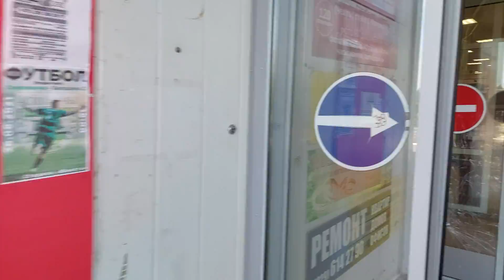Лето в ОСИПОВИЧАХ 2021!!! Отдых в ПАРКЕ!!! Покупаю ПИВО!!!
24 июня 2021 года.

Беларусбанк
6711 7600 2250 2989 карта МИР (с 10.05.22)
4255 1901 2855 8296 валютная карта
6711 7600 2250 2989 белорусские рубли

Прямо сейчас на Одноклассниках закачивается 1228 фото из Осипович!!!

Идём на ТАНЦЫ! 90-е в ПРОВИНЦИИ! Вот как это было!
ДИСКОТЕКА 90-х! Лучшая! Лучшее нашей МОЛОДОСТИ!
Любимая ДИСКОТЕКА 90-х! Лучшее чем запомнились ЮНЫЕ ГОДЫ!
ДИСКОТЕКА из 90-х! Где ж вы мои годы ЮНОСТИ прошедшей!
ТАНЦЫ 90-х на РАЙОНЕ! Не Забудутся НИКОГДА!
МЕГА ДИСКОТЕКА 90-Х или СХОДКА МАФИИ? Собрались ВСЕ МОИ! Семья, ДРУЗЬЯ, Племянница, Одноклассники!
ДИСКОТЕКА 90-х! КРАСОТКИ-ДЕВУШКИ из Прошлого! Ночное РАНДЕВУ!
ДИСКОТЕКА из 90-х! Танцы для ВСЕХ! Лучшее ВРЕМЯ в ЮНОСТИ!
ДИСКОТЕКА из 90-х! КРАСОТА и МУЗЫКА нашей ЮНОСТИ!
ДИСКОТЕКА 90-х! ЛЮБИМАЯ! Городская ТАНЦПЛОЩАДКА!
Танцплощадка середины 90-х! Девичья КРАСОТА и ГРАЦИЯ!
ДИСКОТЕКА в 90-х! Лучшее что ПОМНИМ! Это Наше ВСЁ!
ДИСКОТЕКА 90-х! Не ЗАБЫВАЕТСЯ такое НИКОГДА! 3ч.
ДИСКОТЕКА из 90-х! Мужской СТРИПТИЗ! Кайф на танцплощадке! 1ч.
ДИСКОТЕКА 90-х! Молодость! Ты как времени замок!
ДИСКОТЕКА 90-х! Как она меня манила! Чтобы увидеть её! Видимо и девочки так же думали!
ДИСКОТЕКА 90-Х! ЗВЕЗДА по имени "S", танцплощадки!
ДИСКОТЕКА 90-х! Танцуем без перерыва! И это в КАЙФ!
ДИСКОТЕКА 90-х! ЗАЖИГАТЕЛЬНЫЕ кадры! Уходящая ЭПОХА!
ДИСКОТЕКА 90-х! Прямо под ДОЖДЁМ! 1ч.
ДИСКОТЕКА 90-х! Прямо под ДОЖДЁМ! 2ч
ДИСКОТЕКА 90-х! Прямо под ДОЖДЁМ! 3ч.
А вот ТАК мы в 90-х, УМЕЛИ! На Встрече ВЫПУСКНИКОВ! Родная ШКОЛА №2!
ДИСКОТЕКА 90-х! Прямо в ПОЛЕ! На берегу речки собрался весь район!
Дискотека 1996! Я ТЕБЯ нарисовал! Для ТикТок!
ДИСКОТЕКА 1996! Танцы без ПЕРЕРЫВА!
41
ДИСКОТЕКА 90-х! В пионерском ЛАГЕРЕ! Летнее ОЧАРОВАНИЕ!
ЛИЦА 90-х! МАЙ-94! Наши ПРЕДКИ! Или МЫ МОЛОДЫЕ! 1ч
ЛИЦА 90-х! МАЙ-94! "Древние" ПРЕДКИ! Или МЫ МОЛОДЫЕ! 2ч
ЛИЦА 90-х! Наши ПРЕДКИ! Или МЫ МОЛОДЫЕ! И... 2021! 3ч
ВЫПУСК из 90-х! КЛИП! Лучше ДАЙ НАМ ДОТАНЦЕВАТЬ!
ПРОЩАНИЕ со ШКОЛОЙ 90-х! КРАСОТА-ТО, КАКАЯ!
Последний ЗВОНОК в городской ГИМНАЗИИ! ФотоСЕССИЯ!
Прощание с ДЕТСТВОМ и ШКОЛОЙ 90-х! Танец на ВЫПУСКНОМ!
ВЫПУСКНИКИ 90-х! Лучшие ПОЖЕЛАНИЯ от Учителей! 2ч
Рок-н-ролл 90-х ЖИВ! Вечный танец в ШКОЛАХ!
ОФИЦЕРЫ, Будущего, из 90-х! А пока ВЫПУСКНИКИ 1996!
Две ГИТАРЫ и КЛАССНАЯ ПЕСНЯ! Прямо на линейке в ГИМНАЗИИ 90-х!
Школьная ДИСКОТЕКА 90-х! Как продолжение УРОКОВ!
ВЫПУСКНОЙ 90-х! ГИМНАЗИЯ! Школьная ДИСКОТЕКА! 6ч.
Школьные годы 90-х! ЛУЧШЕЕ что может быть в нашей жизни!
ДИСКОТЕКА 90-Х! Выпускники ГИМНАЗИИ и их родители ОТЖИГАЮТ!
Последний звонок! Осиповичи. Школа №3 - 5ч.(14). Речь директор. 30 мая 2017г.
День Рождения моей дочери! Вероника! Сегодня, 11 апреля 2022г. 1ч.
РЕЛАКСАЦИЯ! Лучшие мелодии Сергея Чекалина! Счастливые ЛЮДИ! 1000 фото! 1ч.
РЕЛАКСАЦИЯ-2! МУЗЫКА Сергея Чекалина! Счастливые ЛЮДИ! 1000 фото! 2ч.
СВАДЬБА 2009! Вероника и Илья! Танцуют ВСЕ!
СВАДЬБА 2009! Группа "Топлесс"! Бонус Фотосессия! На природе
Счастливые МОМЕНТЫ! ЛУЧШЕЕ! Семейный ОТДЫХ! ТУРЦИЯ 2015!
День РОЖДЕНИЯ! Веронике 23! А в Ресторане МУЗЫКА ИГРАЕТ! 1ч.